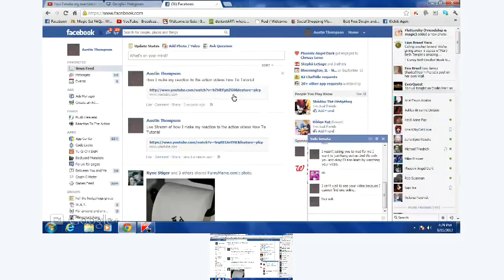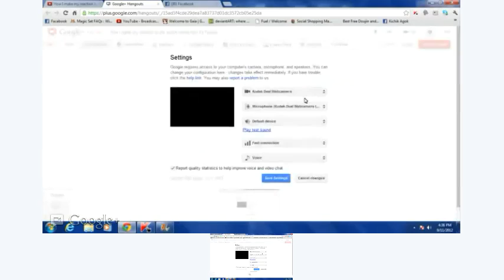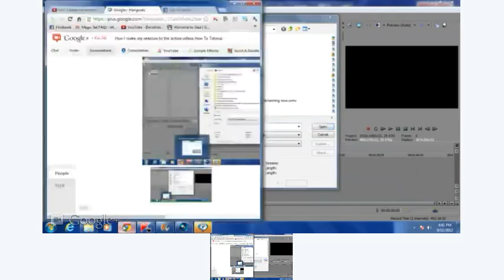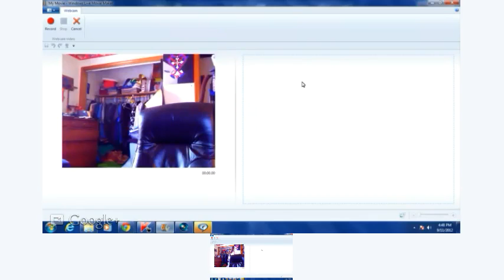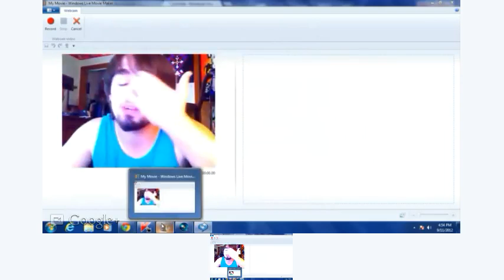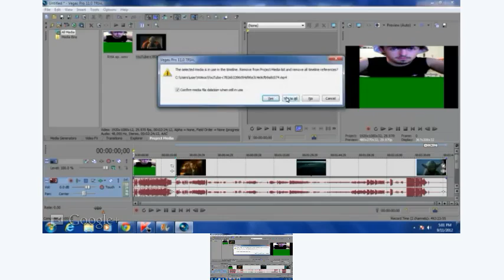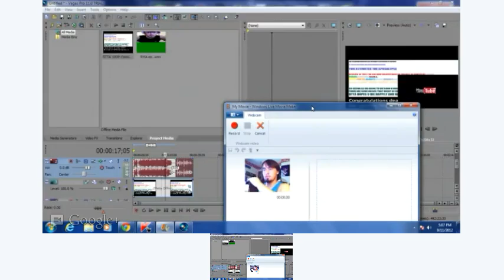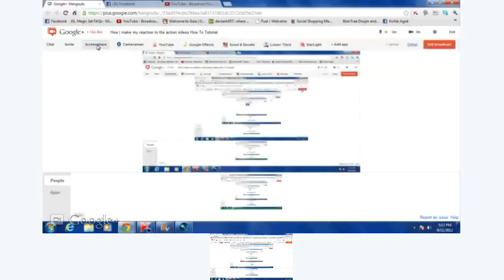How I make my reaction to the action videos How To Tutorial